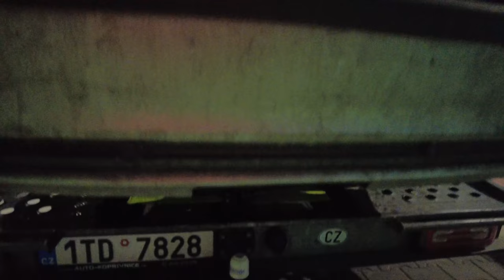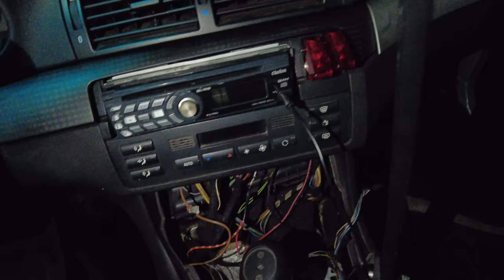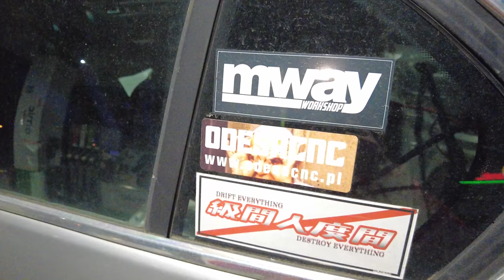Jedeme pro drifťak za super cenu! | E46 328 | Nakupujeme #3